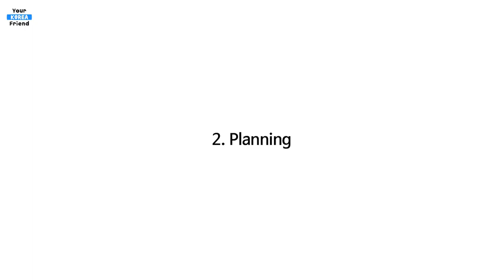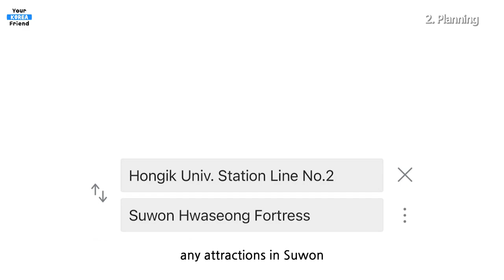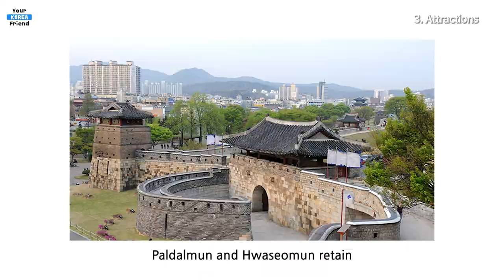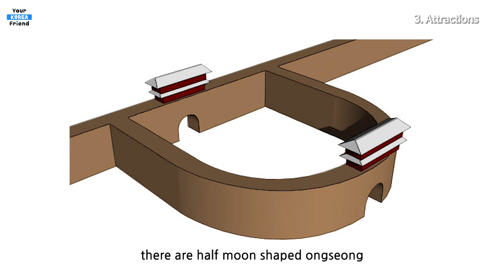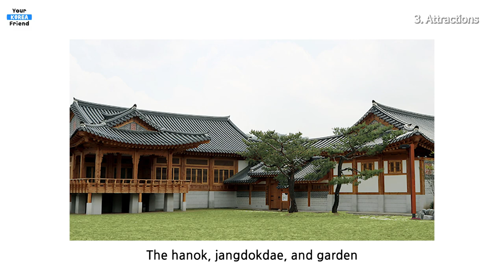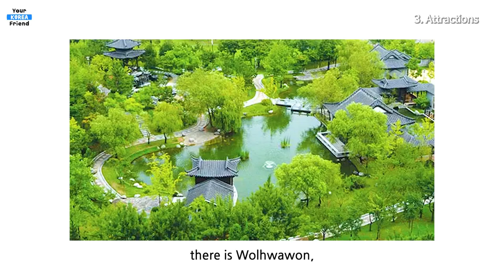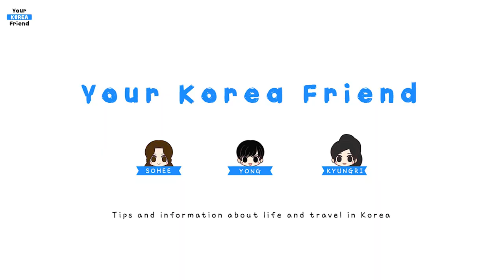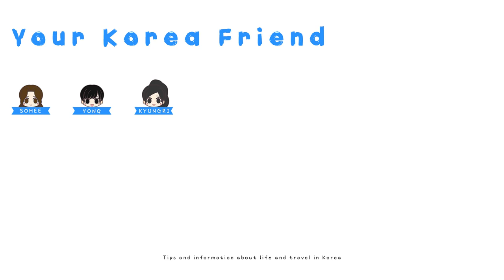Suwon Travel Guide 2023 | 15 places to go | Korea Travel Tips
Travel and Life in Korea